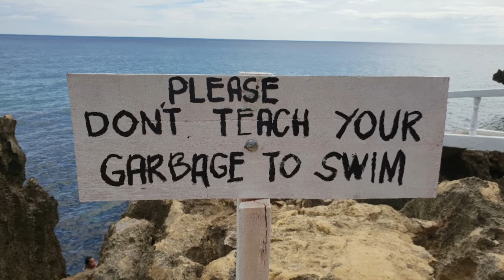Satori Cliff (Basay, Negros Oriental)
Free AirBnb Gift card! Use my link to claim $55